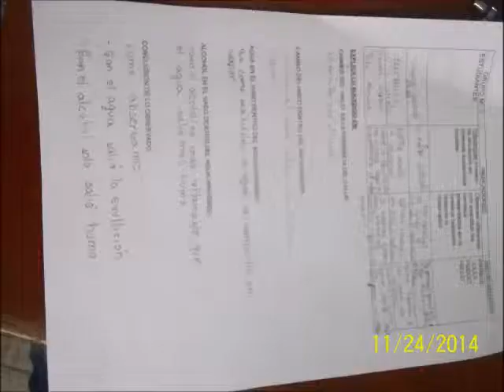Practica pedagogica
experimento con los alumnos de 4to grado